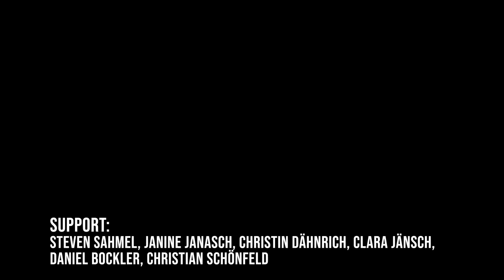Wenn Inge tanzt - Systemfehler (Cover)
Das Konzert aus dem "Bunker" in Rostock

Am Set: Robert Schönfeld & Thomas Nabrich

Schnitt & Bearbeitung: Lucas Anskat

Ton: Thomas Nabrich

Kamera: Robert Schönfeld

Layout: Clara Jänsch

Wir danken allen, die uns bei diesem Projekt unterstützt haben: Steven Sahmel, Janine Janasch, Christin Dähnrich, Clara Jänsch, Daniel Bockler, Christian Schönfeld